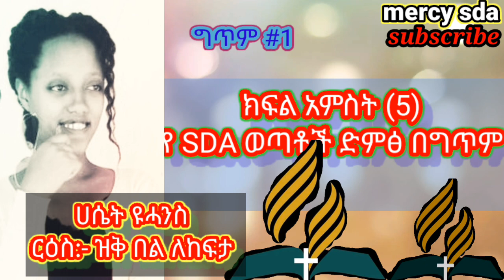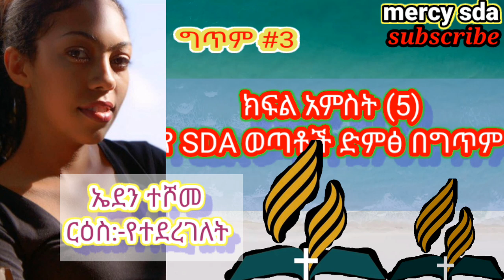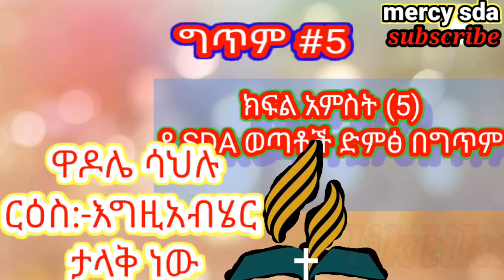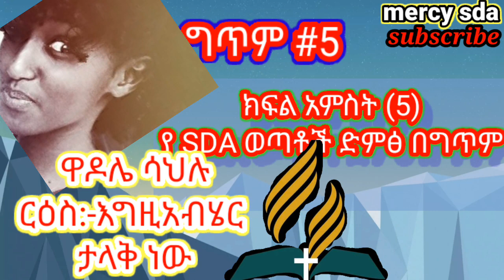የ SDA ወጣቶች ምርጥ ድምድ በግጥም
የSda ምርጥ ግጥሞች ስብስብ ተባረኩበት መባረክን ባርኩ